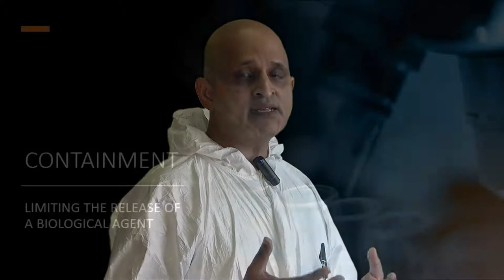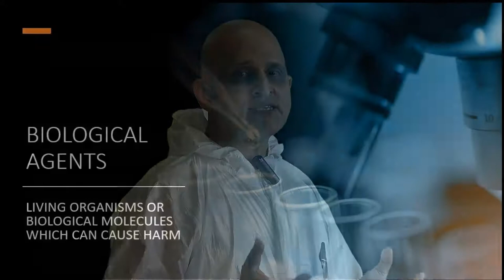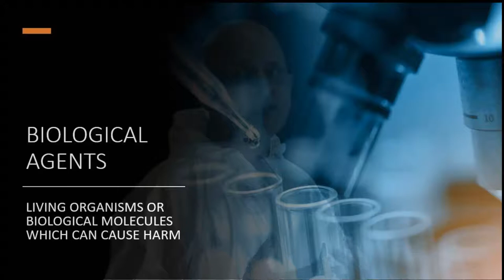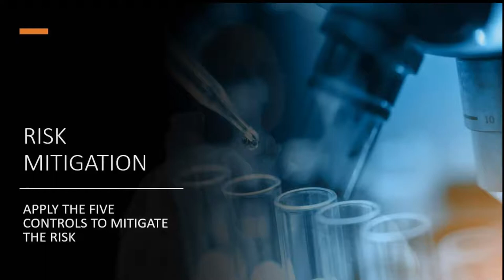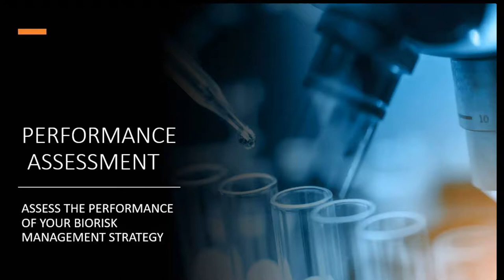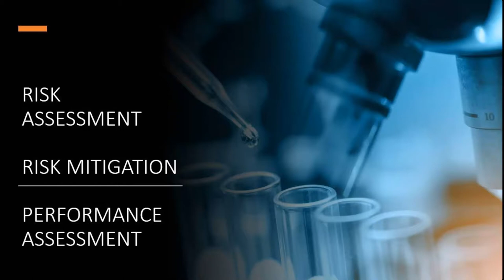BIORISK MANAGEMENT: INTRODUCTORY MODULE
This is an introductory lecture which will introduce you to the fundamental principles and terminologies associated with biorisk management. The exact procedures and practices will be elaborated upon in the next module.